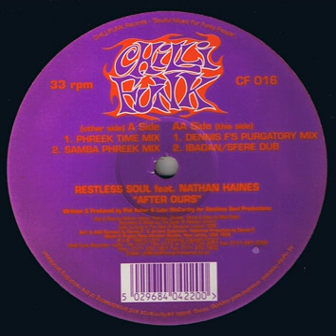Restless Soul - After Ours (Phreak Time mix)